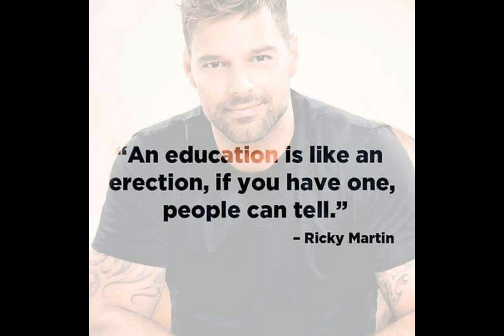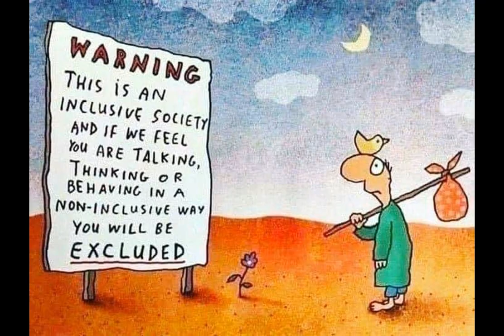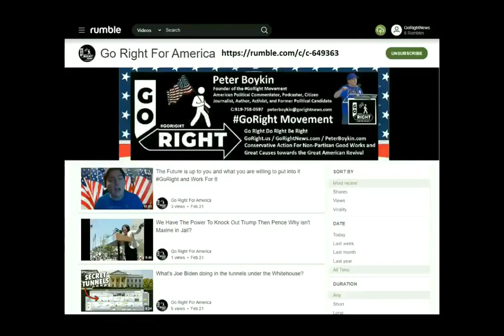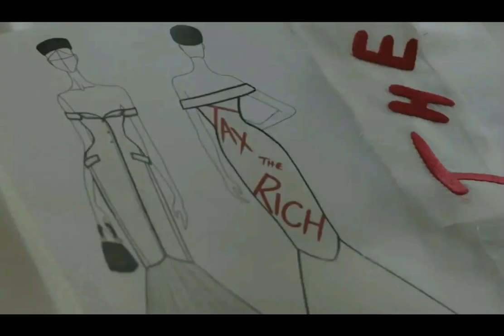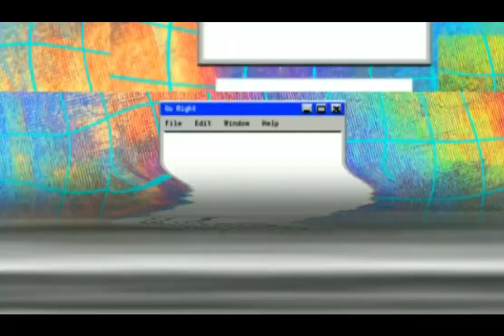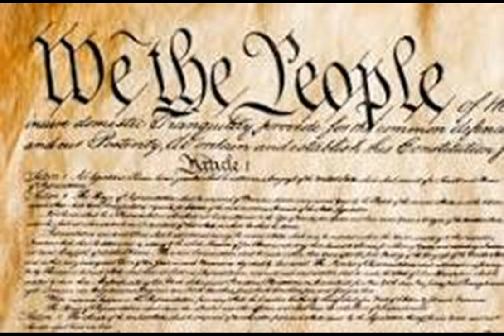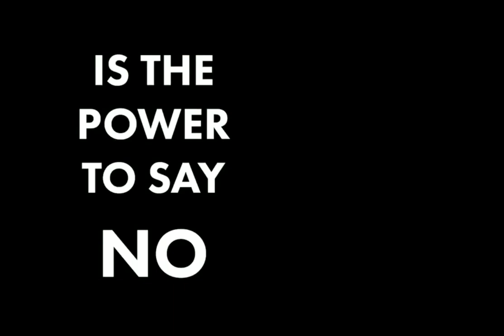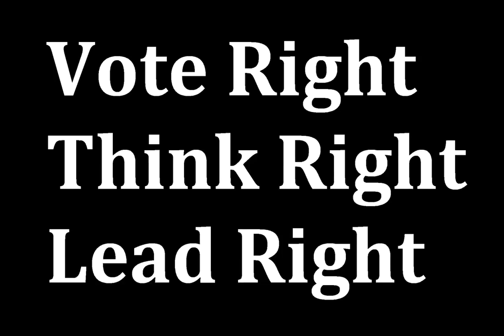JOE BIDEN KEEPS CATCHING CRAPPIES FROM THE SWAMP GoRight News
JOE BIDEN KEEPS CATCHING CRAPPIES FROM THE SWAMP

GoRight News with Peter Boykin for NC LT GOVERNOR 2024

GoRightNews.com
PeterBoykin.com

Waiting For GoRightNews with Peter Boykin ?

Check Us Out on Rumble.com/GoRightNews

ARTICLES FEATURED IN TODAYS PODCAST

YOUR GUN PURCHASES ARE NOW TRACKED WHEN YOU USE A DISCOVER CREDIT CARD

THE AIR FORCE RELEASED REPUBLICANS DATA TO A DEMOCRAT LINKED GROUP

CHINA PROPOSES RUSSIA PEACE PLAN AS ZELENSKYY SNUBS 100 BILLION IN US AID